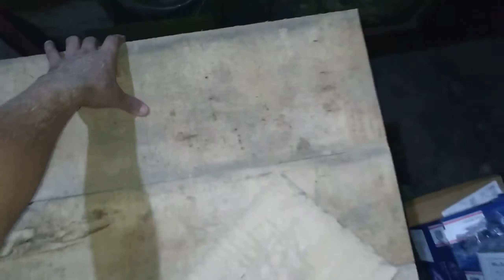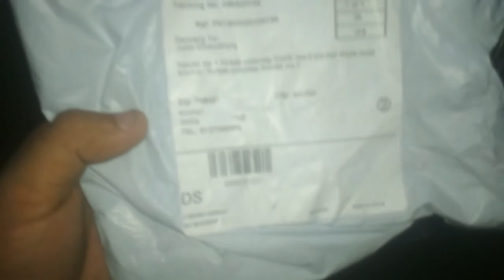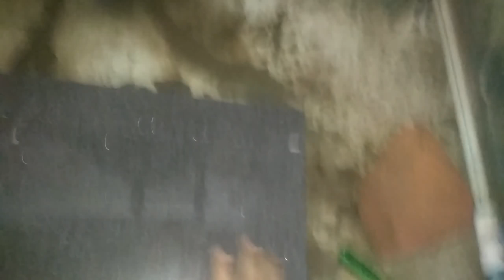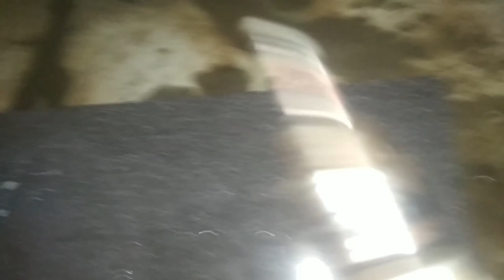How To Make Pvc Pipe Table At Home || Detailed Video || Pvc पाइप से कैसे टेबल बनाए